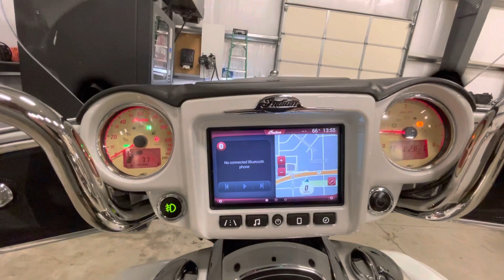2018 Indian Roadmaster Pearl White and Silver